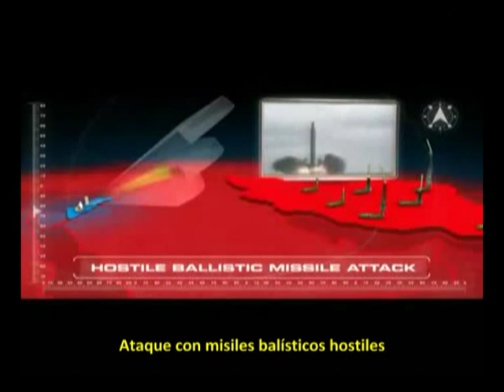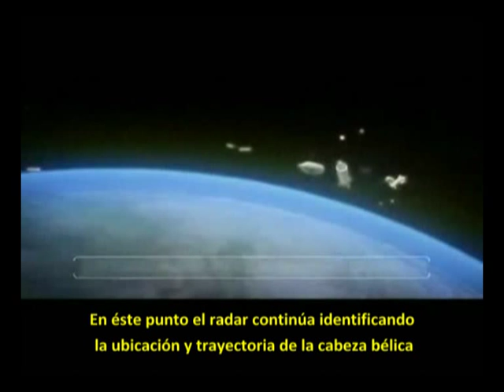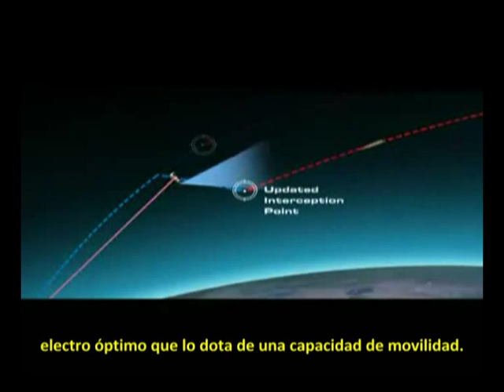Arrow 3 Israel: Para derribar misiles en el espacio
Se trata de una película no clasificada. Israel ha desarrollado tres sistemas antimisiles que derriban misiles en el aire, en éste caso, el Flecha 3 (Arrow 3) derriban misiles que salen de la atmósfera y vuelven a entrar. Israel... una potencia militar.